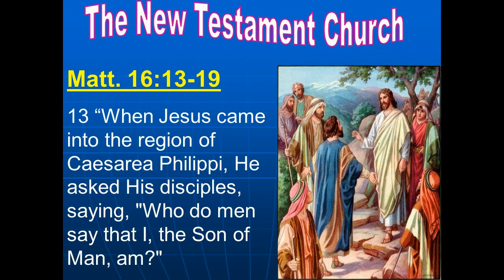JUNE 29 THE GOSPEL